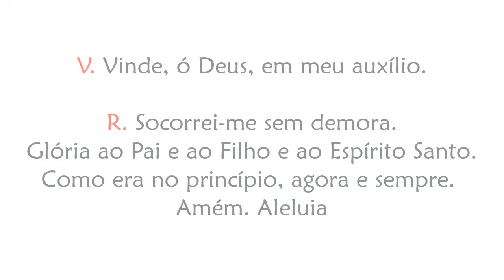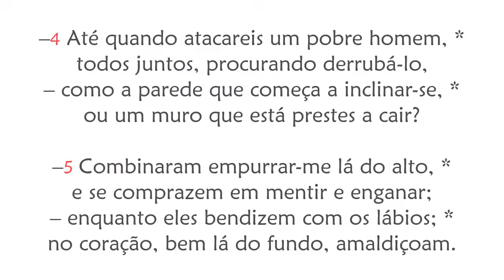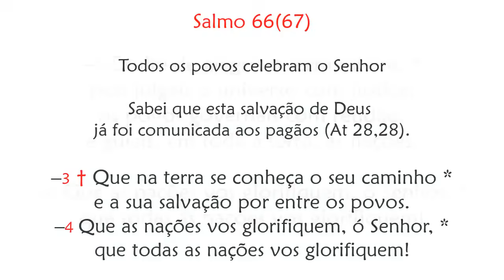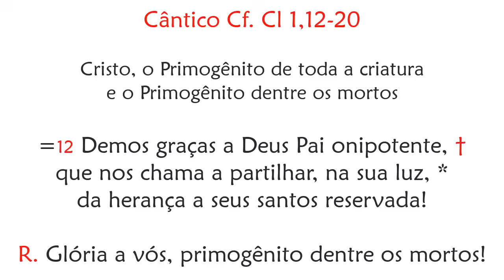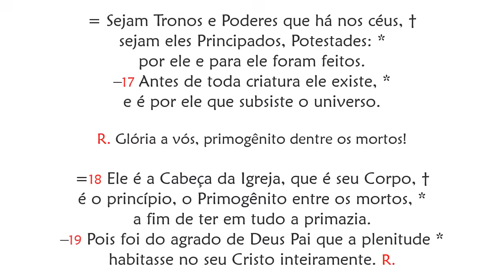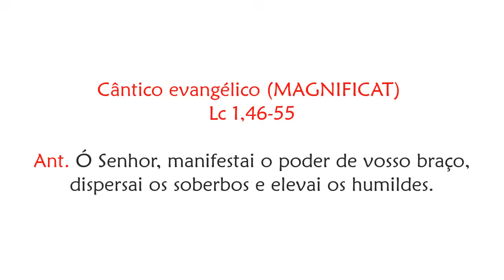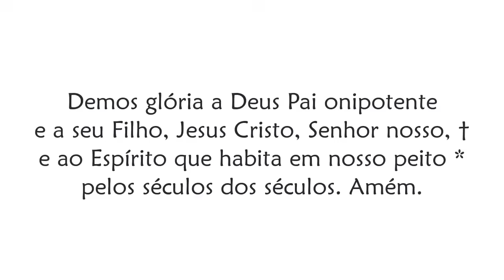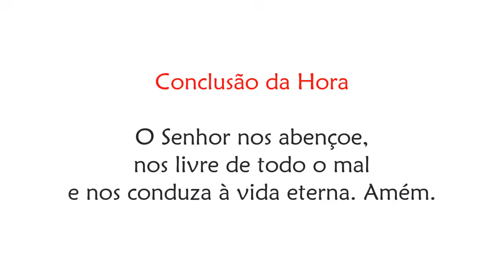Vésperas de Quarta-feira da 30ª Semana do Tempo Comum